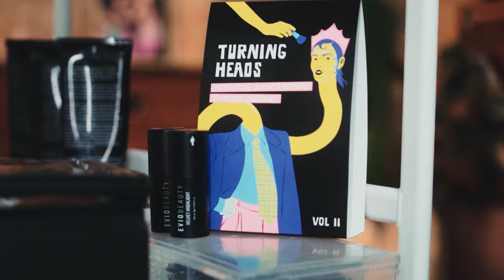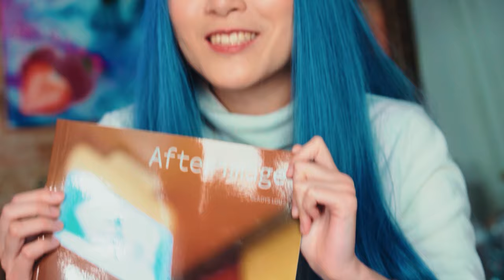TURNING HEADS Vol. II | Exploring Queer Expression Through Makeup | Short Film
Shift your mindset from internalized homophobia to gay audacity and reclaim makeup as a genderless tool of self-expression. Queer Collective and EVIO Beauty have teamed up to present Turning Heads Vol II. A short film exploring queer expression through makeup. 9 strangers receive drastically different surprise makeovers and tell their stories. The end result is truly magic.
Big thank you to Vizzy Hard Seltzer for supporting Turning Heads & so much of the work we do
CONTACT EVIO
CONTACT QUEER COLLECTIVE
Chapters
00:00 Introduction
01:02 Who they are
03:30 Discovering queerness
11:26 Relationship to makeup
17:41 Expressing queerness through intersecting identities
24:44 A message to the world
26:45 How to be a better ally
28:13 What would you say to a younger you?
30:53 The best part about being you
32:16 REVEALS (Spoiler alert!)